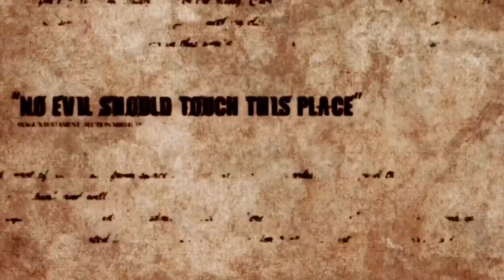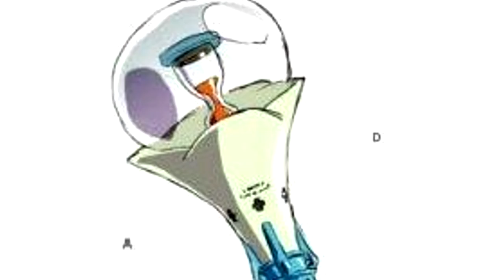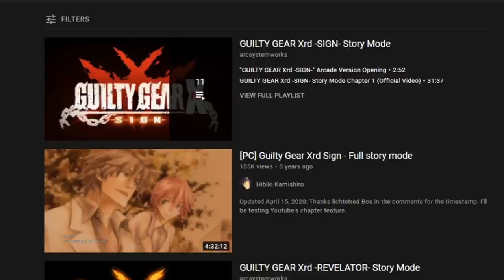The Guilty Gear Story In 20 Minutes (Up To Xrd)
My Fightstick
My Webcam

0:00 Pre-Guilty Gear
5:49 Guilty Gear
8:22 Guilty Gear X
9:53 Guilty Gear XX
12:04 Guilty Gear 2 -Overture-
22:02 Guilty Gear Xrd -Sign- (intro)
22:27 Outro